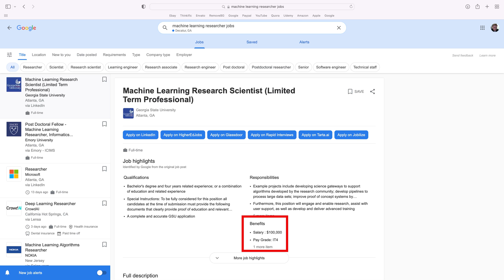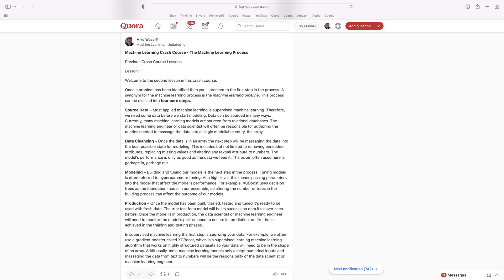We DO NOT NEED more RESEARCHERS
In the real-world, we need doers, not pontificators.